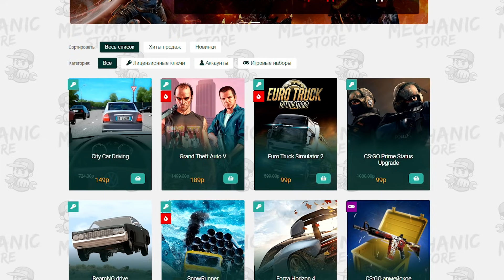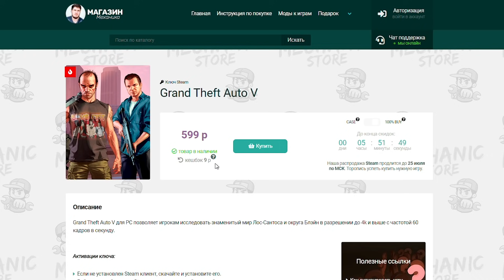КУПИЛ ЛЕГЕНДАРНУЮ БМВ Е 34 ДЛЯ ДРИФТА - CITY CAR DRIVING + РУЛЬ